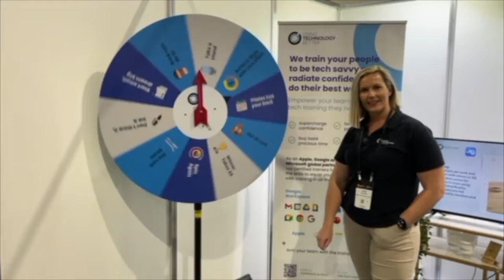Win prizes at our stall! Check out our SPIN & WIN WHEEL!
Come say hello and get access demos of how @Apple tech and Google tools are changing the way you train and visualise products and space.